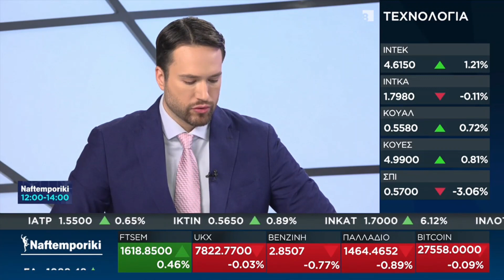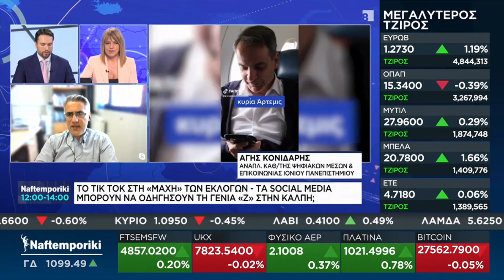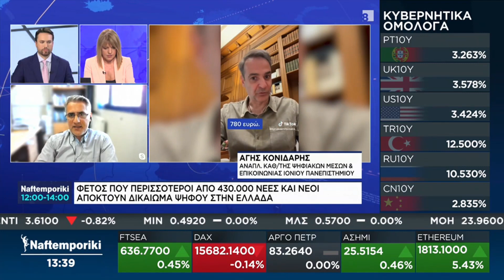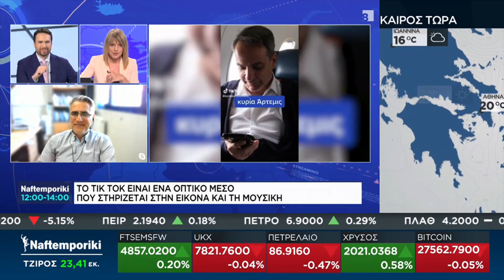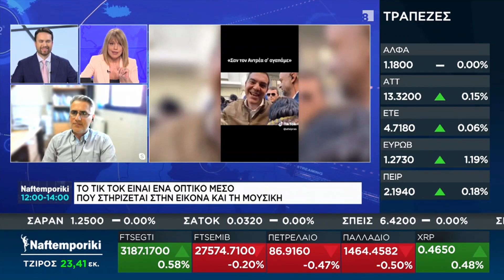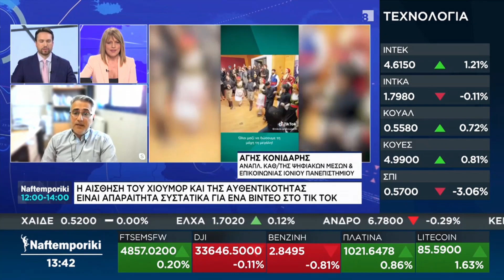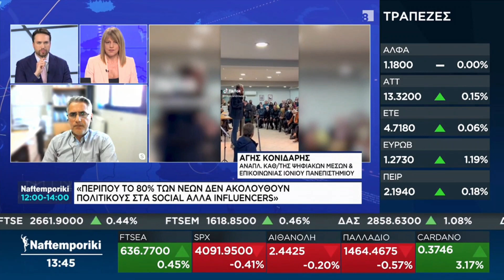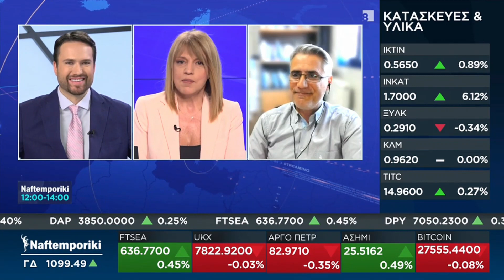ΑΓΗΣ ΚΟΝΙΔΑΡΗΣ ΝΑΥΤΕΜΠΟΡΙΚΗ TV 13/4/2023